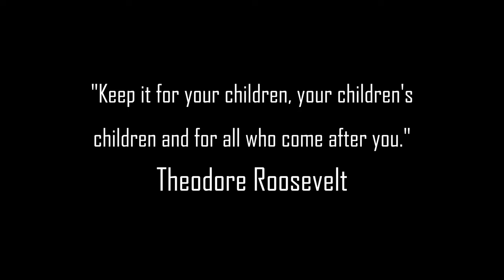A trip through the Ozark National Forest Stone County Arkansas. A Change In Seasons.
Back roading through the Ozark Mountain Range in Stone County Arkansas. From Fifty Six to Gunners Pool. Visting a hold home site, Campgrounds, Hunting Trails, and more. Your support does not go unnoticed.